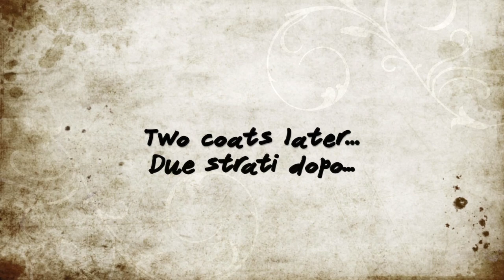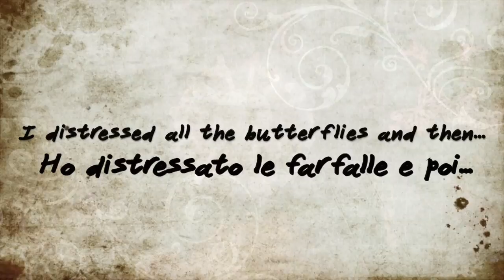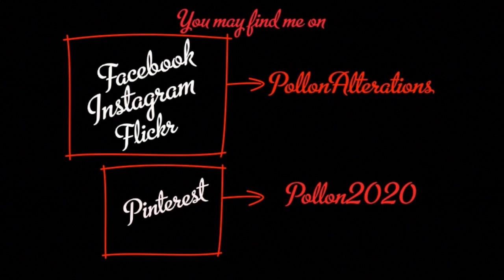DIY Tutorial: "What could be more beautiful..." Altered birdcage - Fernli Designs DT Project of June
Cosa c’è di più bello e vero di tenere in braccio per la prima volta la tua bimba, attesa a lungo e amata fin dal primo momento? Seguitemi nella realizzazione di questo progetto dedicato a una bimba, semplice e veloce ;)
Potete trovare tutte le info sui prodotti che ho usato nel mio blog

What could be more beautiful than holding your daughter for the first time, so much awaited and loved? Follow me in this project dedicated to a baby girl, simple and fun to do ;)